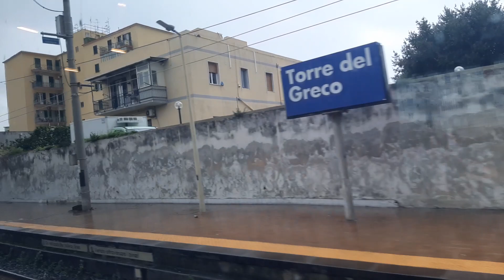27 February 2023